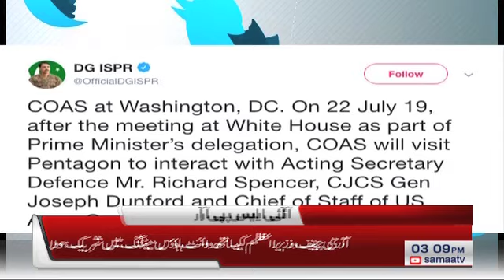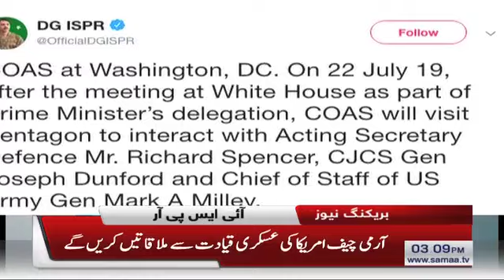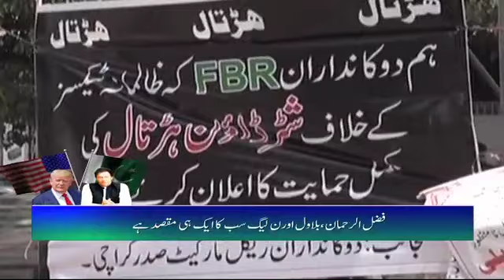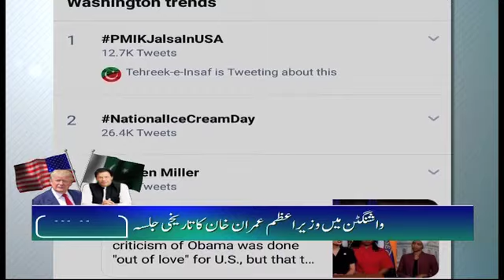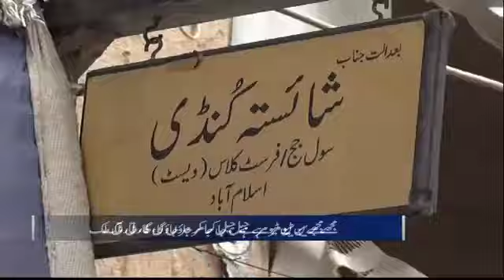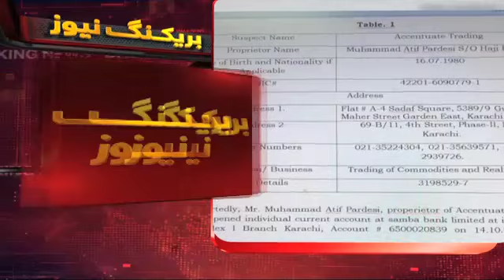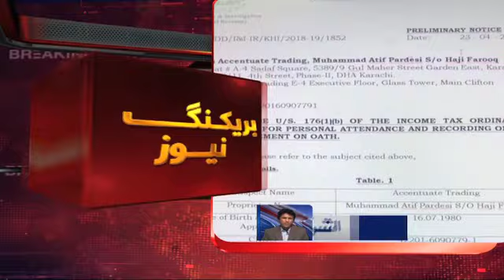Samaa Bulletin - 3PM -22 July 2019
Imran Khan to meet Donald Trump
Sentence suspension does not change ineligibility